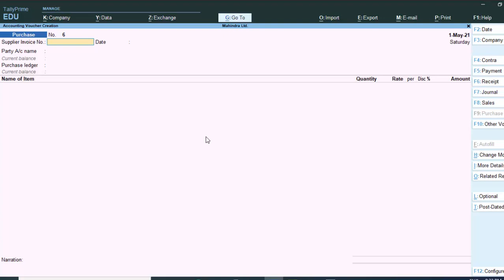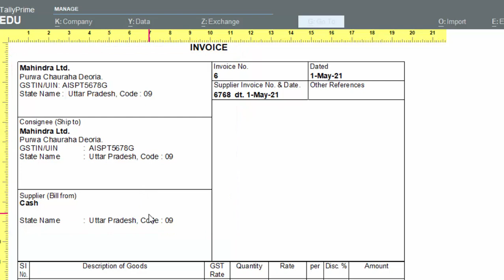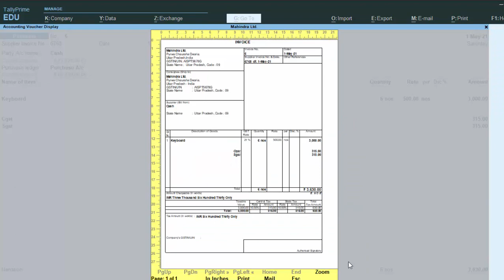How to print Country name in Tally Prime@COMPUTEREXCELSOLUTION